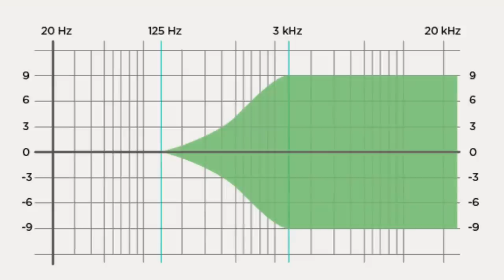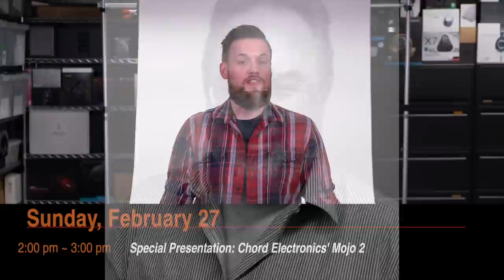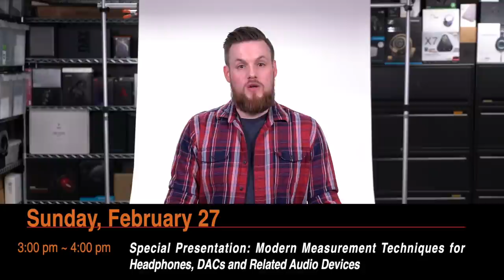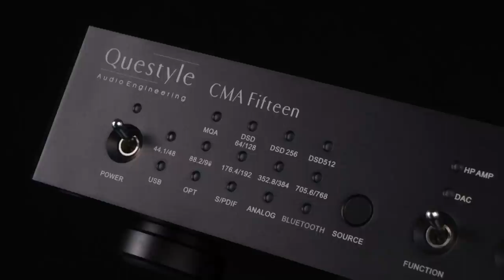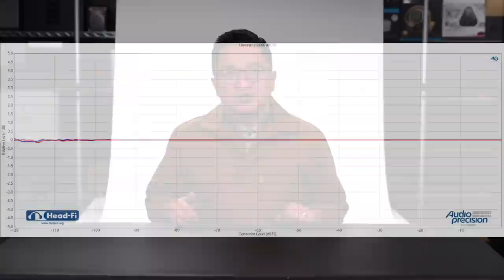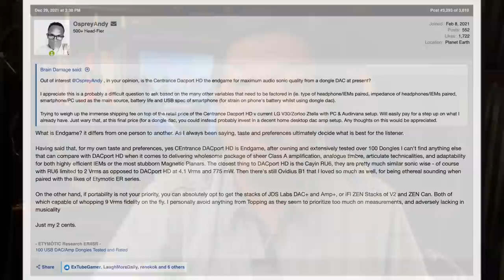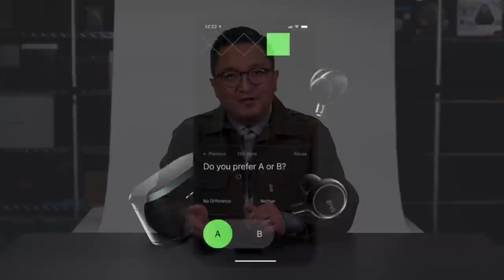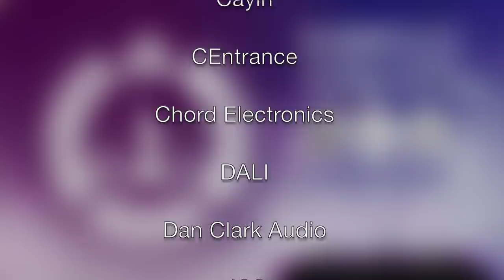New Headphones, New IEMs, New Portable and R2R DAC Tech, Tubes, And More At CanJam New York 2022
It's been over two years since the last CanJam New York in February 2020, so we are definitely looking forward to seeing you at CanJam New York 2022 later this week!

CanJam returns with new gear from HIFIMAN, Chord Electronics, Meze Audio, Audeze, THIEAUDIO, STAX, and more. After such a long break since the last CanJam in New York, we can't wait to see you all again on February 26-27, 2022, at the New York Marriott Marquis Hotel in Times Square.